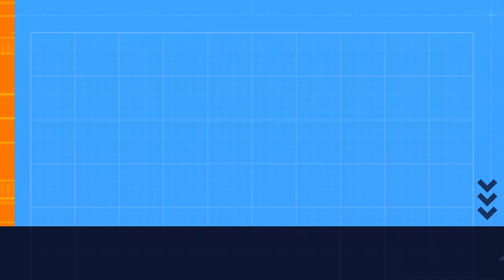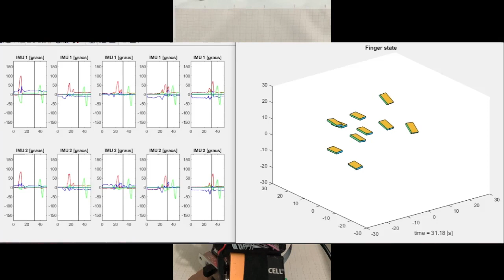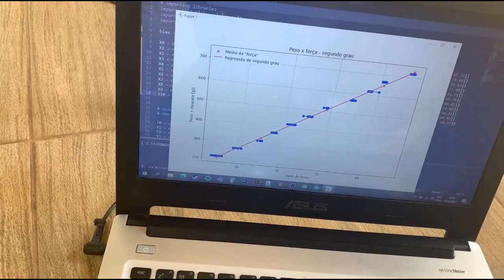Sistema de aprendizagem de agarre de objetos e movimentos com uma mão robótica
Grande Área: Exatas e Tecnológicas
Aluno: EULER TORRES FEITOSA
Orientador: DANIEL MAURICIO MUÑOZ ARBOLEDA
Palavras-chaves: Mão robótica; Aprendizado por demonstração; Luva sensoreada; Unidade de Medida Inercial; Base de dados